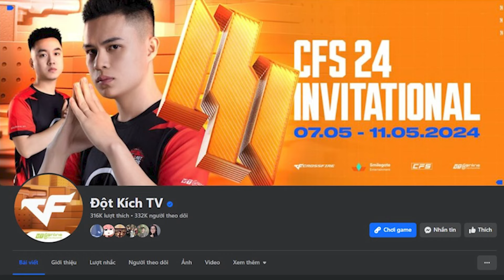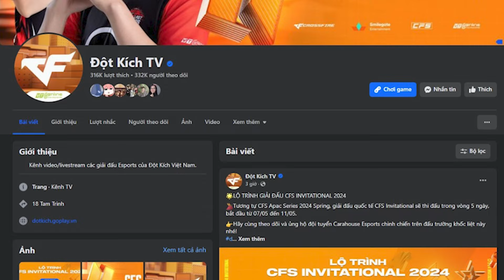TRẠM PHÁT THANH ĐỘT KÍCH - BẢN TIN NHANH NGÀY 03/05